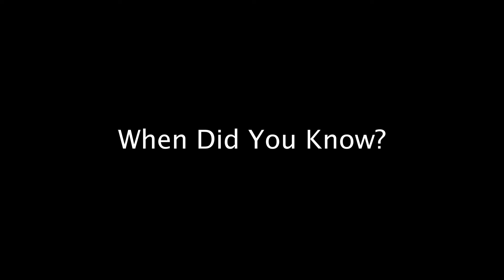Meet the Cast: Sydni Beuhler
Introducing Sydni, our next Punchlines. Get to know a little of who she is, how she do, and then check out her debut here on Punchlines.